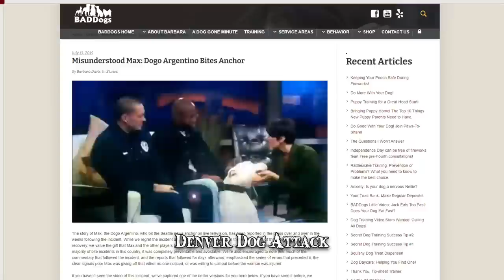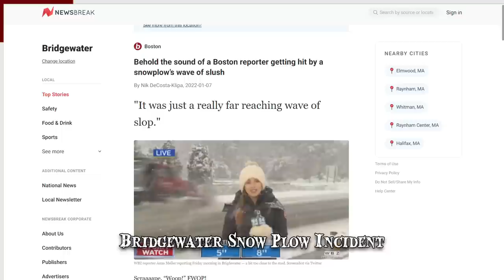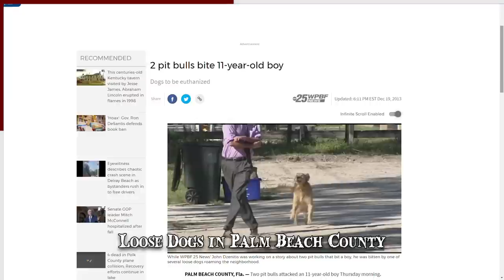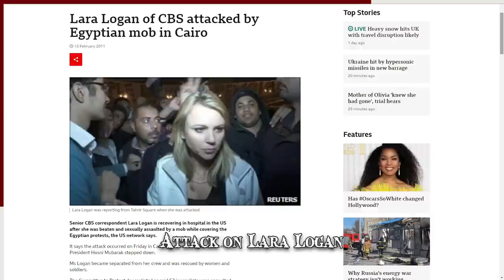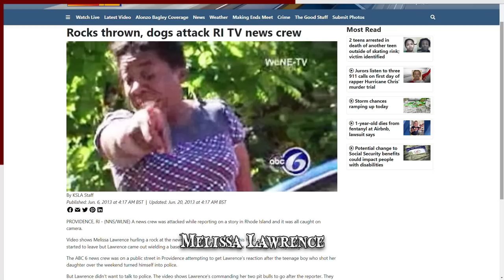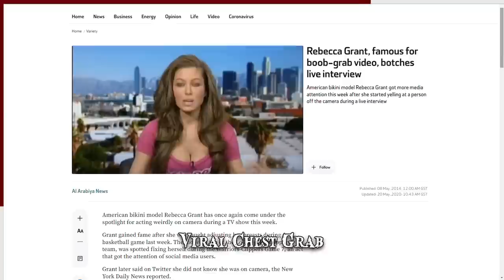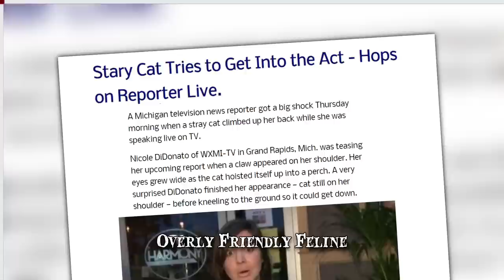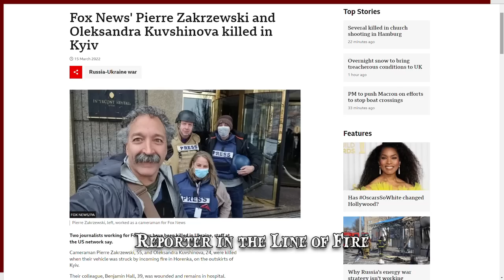When Live Reporting Goes Wrong